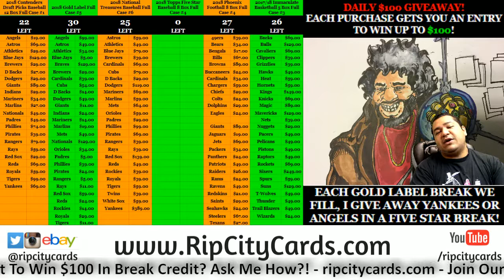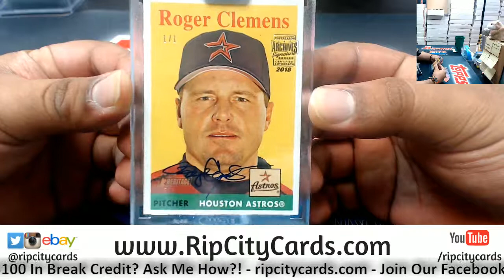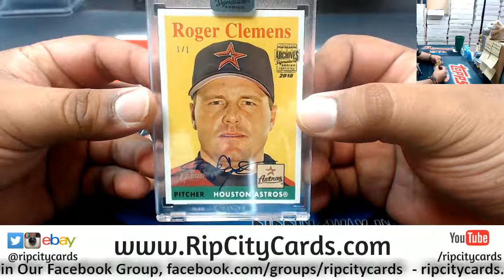2018 Topps Archives Baseball Retired Player Edition Personal Box J #2 RCC